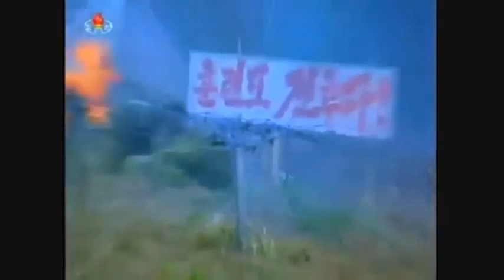죽음을 미제침략자들에게 - Death to the US Imperialist Agressors - Subtitles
DPRK song expressing their anger at the US imperialists that occupied the southern part of Korea and was/is trying to sabotage the north.
Please note that this song talks about "US Imperialists", not about "the Americans". These are different concepts. Americans can also fight against their country's imperialism, although unfortunately, very few of them do yet. Not the DPRK, not I, not any decent communist encourages hate against an entire people because of their goverment's action.
Also, this is not my own video, I am reuploading this because the video of the original author "is unavailable". But I did the English translation. (I know, ironic, translating this song into English...)